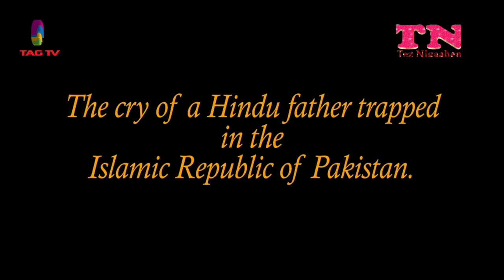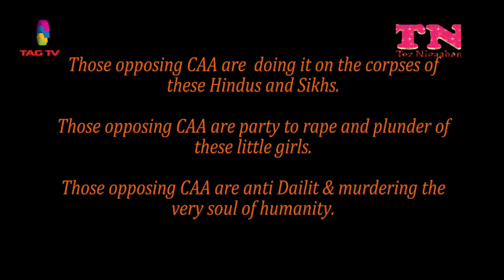The Story of Hindu-Sikh Girls, Conversion to Islam and Forced Marriages.Tahir Gora& Dr Omendra Ratnu